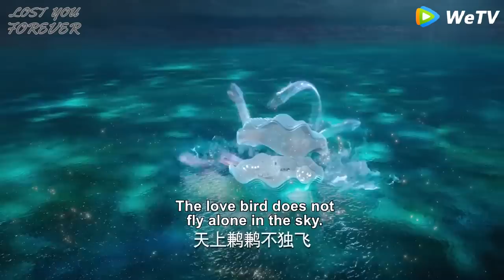Xiangliu nourished Xiaoyao with his heart and blood for 37 years! Finally saved her💖Lost you forever